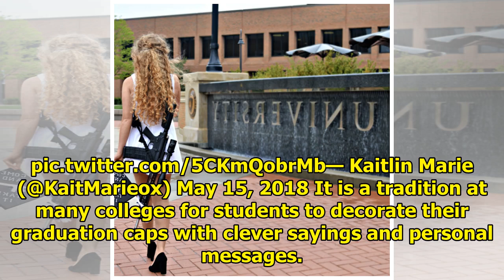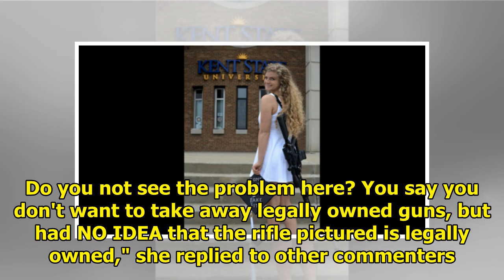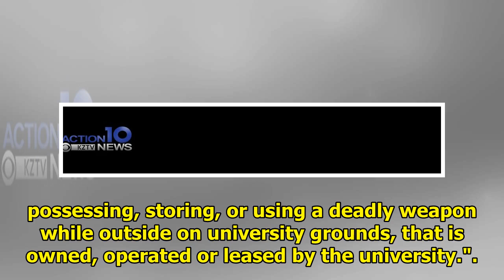NEWS || Grad grad with holster with AR-10 in his graduation photo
A recent college graduate from Kent State University in Ohio is gaining attention online for graduation photos she posted on Twitter. Kaitlin Bennett shared photos of herself wearing an AR-10 rifle st...